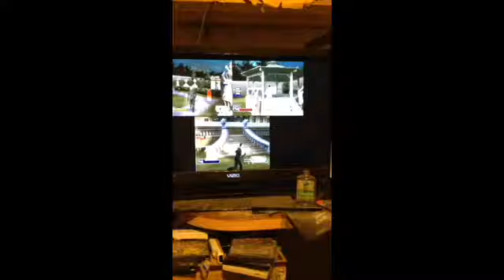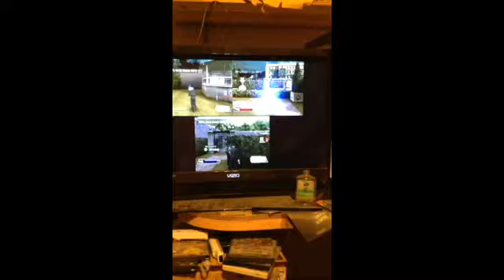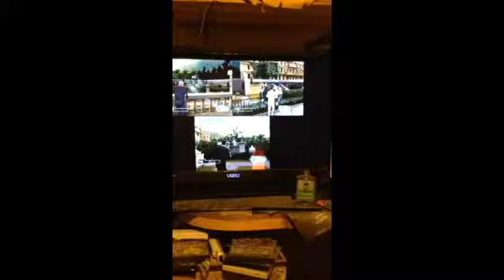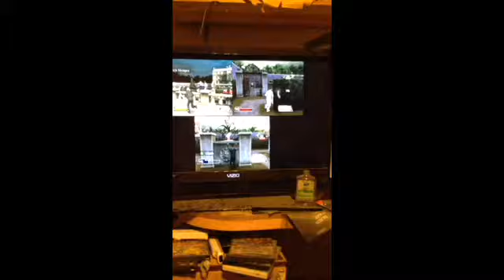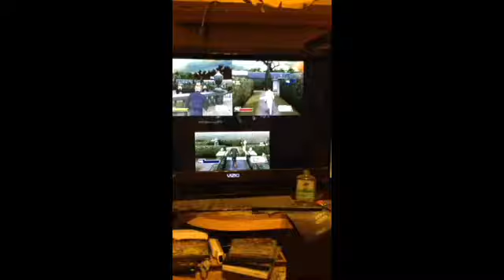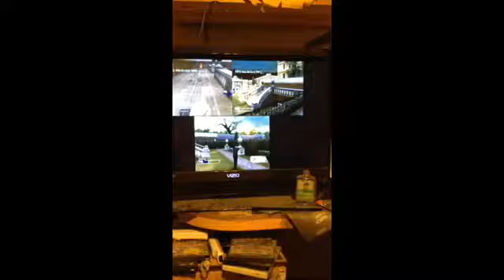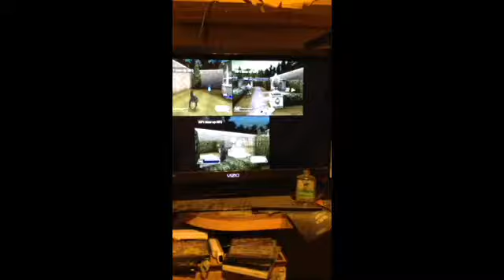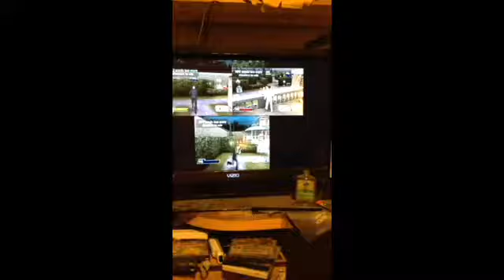Nov 19, 2014